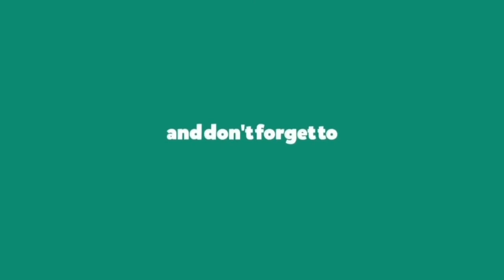Woman Like Me - NARIA VS May J Lee X Park Minyoung | Dance Cover and Choreography | Little Mix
Dance Cover on Woman Like Me - Little Mix Song, Choreography - NARIA Vs May J Lee X Park Minyoung The Best Dance Cover in This Song in World.

NARIAWoman Like MeDanceCover
May J Lee X Park MinyoungWoman Like MeDanceCover
Woman Like MeDanceChoreography